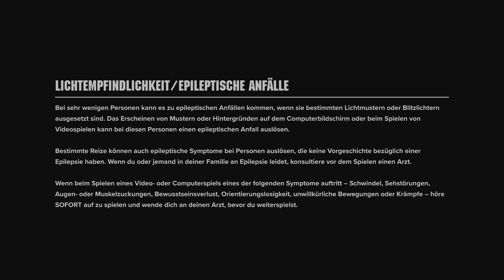Warhammer 40,000: Darktide | Der Prolog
In diesem Video könnt ihr euch das Gameplay aus Warhammer 40,000: Darktide anschauen.
Gespielt wurde Warhammer 40,000: Darktide auf der Xbox Series X.
Das Video ist in 4K für euch verfügbar.
Warhammer 40,000: Darktide ist im Xbox Game Pass Abo erhältlich.